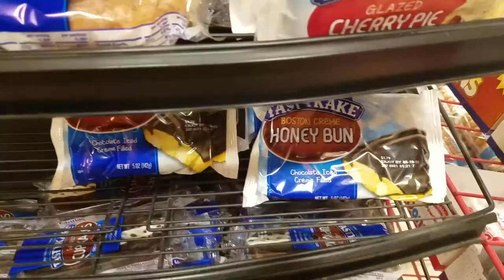She tried.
Sick kid, if you couldn't really tell from yesterdays vlog. Threw up all friggin night long. Then church programs, photoshoots, no sleep, like a jacked up energizer bunny.